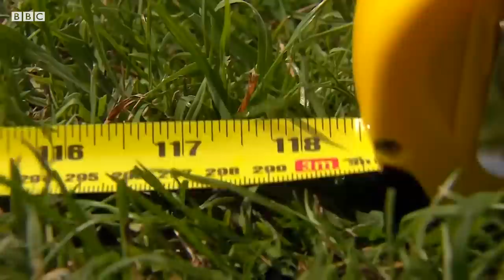Дунё ва Ўзбекистон: Бу таҳликали замонда қўшиқ айтиш сўзлашдан кўра хатарлироқми?- BBC News O'zbek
Дунё ва Ўзбекистон: Бу таҳликали замонда қўшиқ айтиш сўзлагандан кўра хатарлироқми?

4 июлдан бошлаб Англияда музейлар, галериялар ва пивохоналар яна иш бошлашади. Аммо яна бир касб эгалари кутишни давом эттирадилар. Булар қўшиқчилардир. Жамоа бўлиб куйлаш ёки хор ҳамон тақиқ остида – сабаб яна коронавирус. Аввалроқ, хор бўлиб куйлайдиганлар орасида вирус тарқалгани аниқланганди. Эндиликда айримлар Буюк Британия ҳукуматидан қўшиқ айтиш сўзлашишдан кўра хатарлироқми деган саволга илмий жавоб топишни талаб қилмоқда. Би-би-сининг санъат масалаларида мухбири Дэвид Силлито лавҳаси